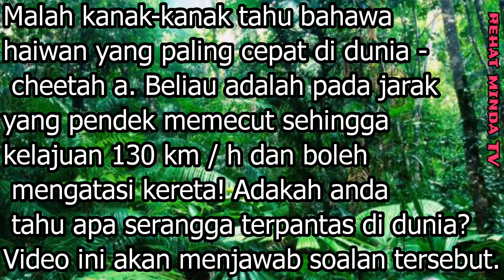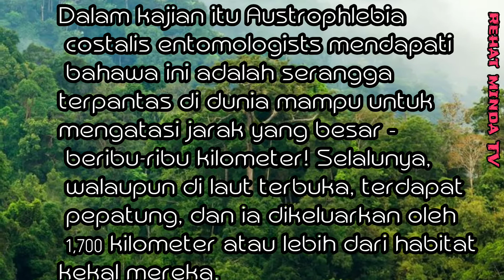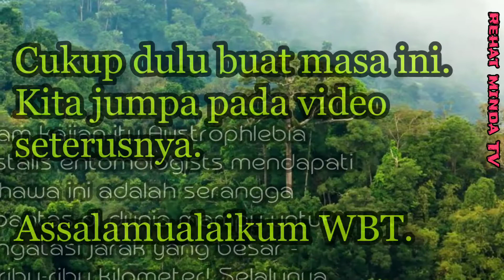Serangga terpantas dunia jatuh kepada...